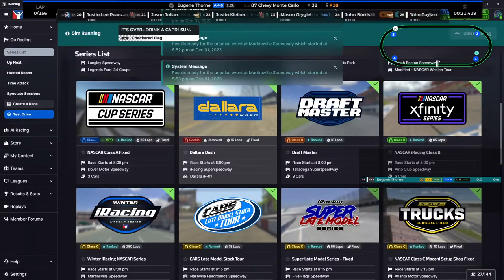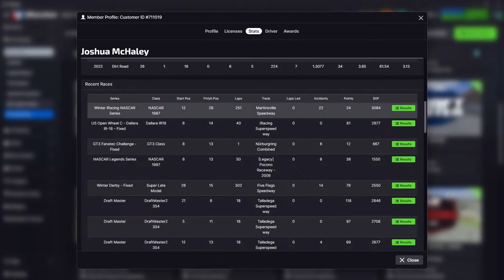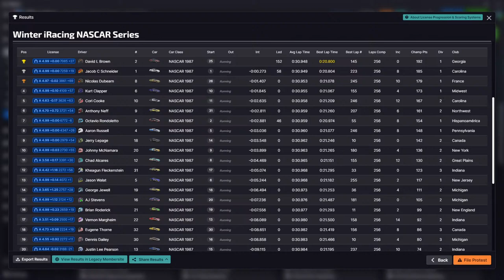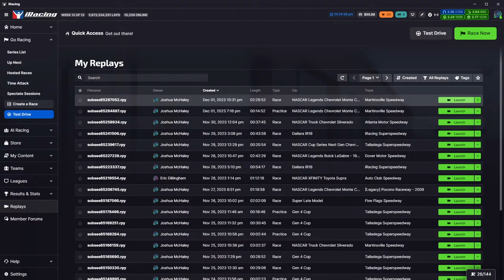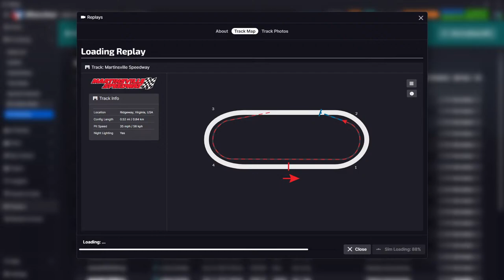Winter NIS at Martinsville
Time for round 4 of the Winter NIS series!  This is one of my favorite short tracks!  Let's head to The Paperclip!